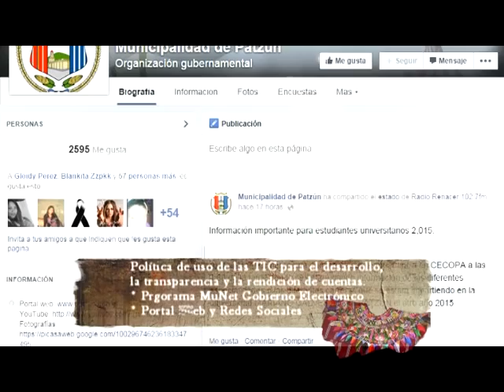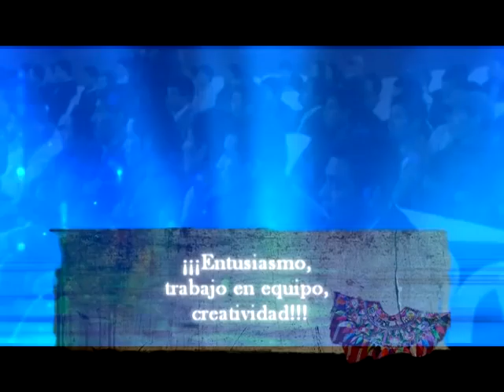Transparencia y rendición de cuentas en Patzún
Patzún, Transparencia y rendición de cuentas en Patzún, video para el concurso Gobernarte del BID